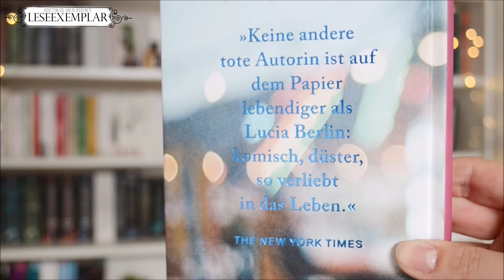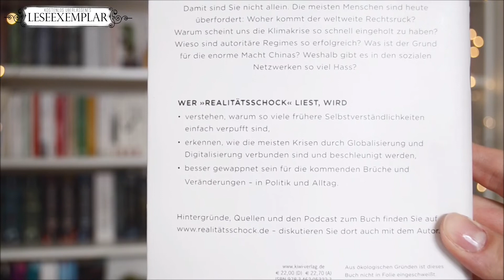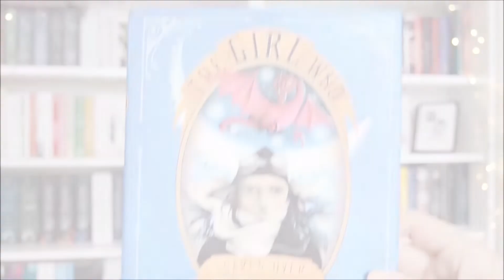Durch die Bank weg gute Bücher | 3 Gelesen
Hallo Zusammen,

ich habe Euch mal wieder ein paar Bücher mitgebracht, über die ich gerne reden würde.
Dieses mal drei, durch die Bank weg gute Bücher!

Bei Links, die mit einem "**" markiert sind, handelt es sich um ein Leseexemplar/Rezensionsexemplar.
Das bedeutet, dass mir das Buch  kostenlos zur Verfügung gestellt wurde. Was aber keinen Einfluss auf meine Meinung hat.

**Abends im Paradies
The Girl, who soared over Fairyland and cut the Moon in two